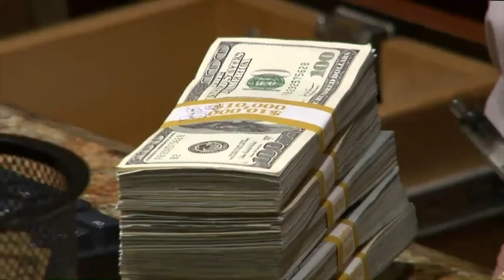WPT Bellagio High Roller Kicks Off